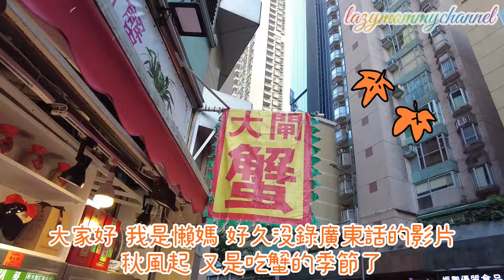秋風起 2022第一餐大閘蟹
大閘蟹200港幣一隻 4.5兩左右
公乸同價

賣蟹的店鋪會附送：
1.醋
2.紫蘇葉
3.吃蟹工具
4.薑茶等

注意事項：
挑蟹 盡量挑肚子飽滿的 ；
蒸蟹需要翻轉蒸 以免蟹膏流走；
蒸醋需要放些薑末或薑絲 可祛腥祛寒。